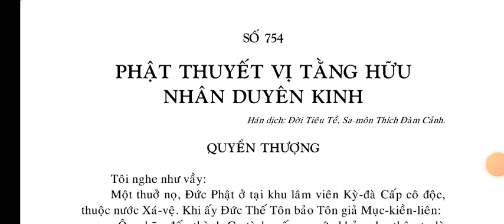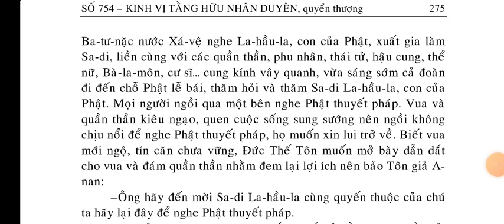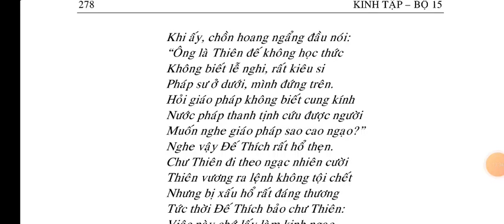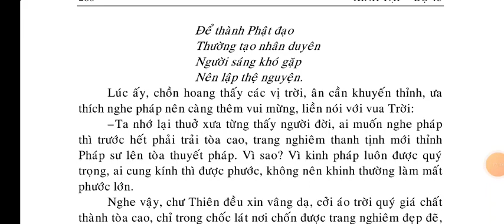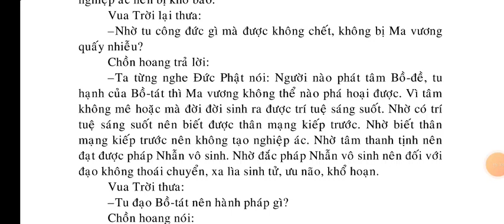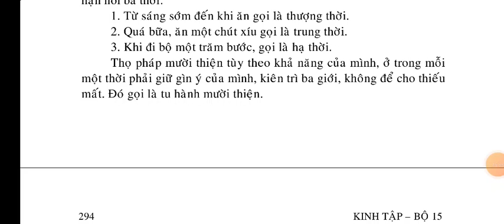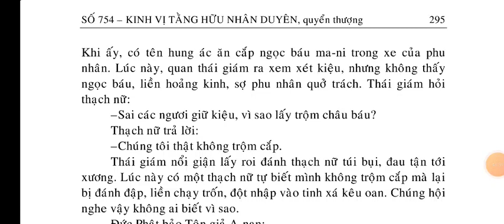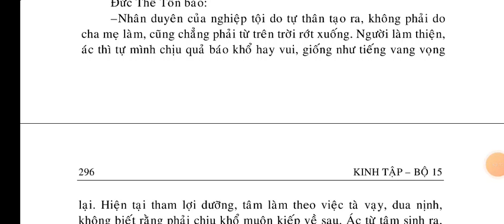Phật Thuyết Vị Tằng Hữu Nhân Duyên Kinh